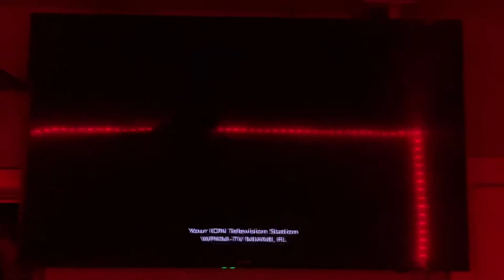Whatever Happened to Robot Jones Intro (Qubo Airing)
Recorded in Miami٫ Florida on the Qubo channel September 1st٫ 2020 right after Jakers. It is fake.